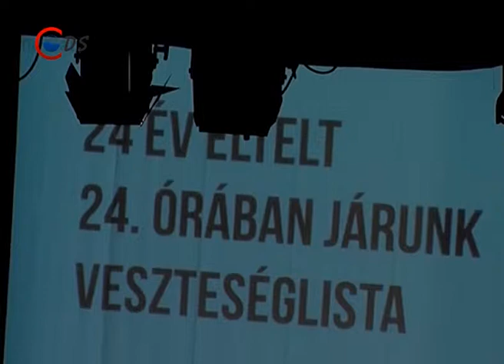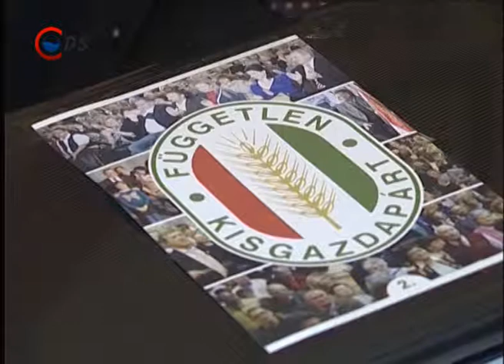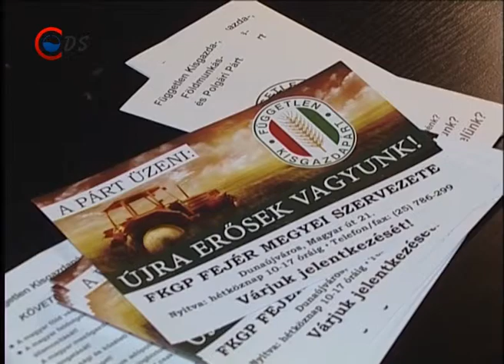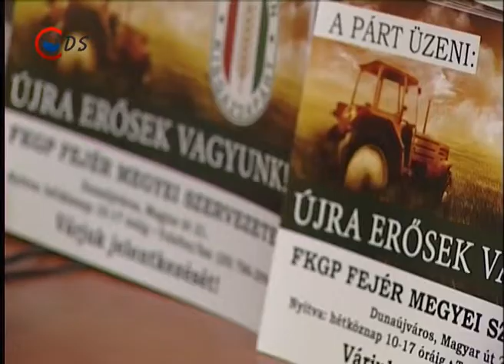2014 02 24 Hirhatter